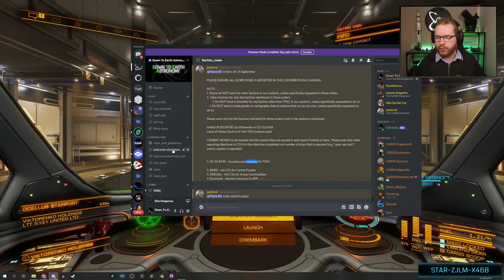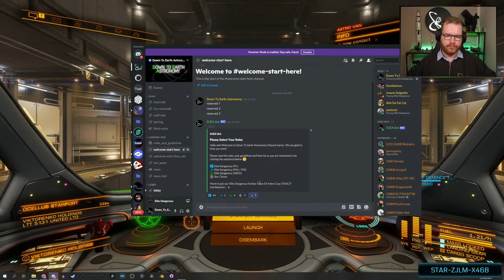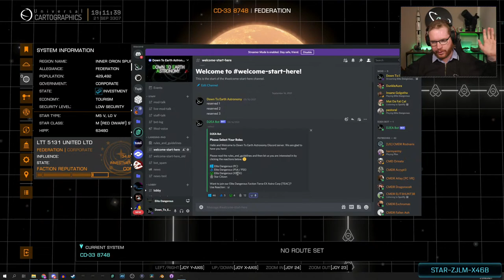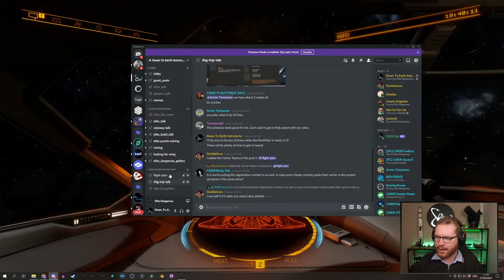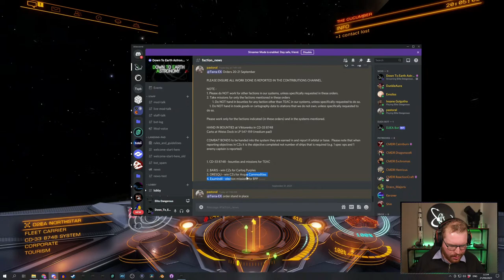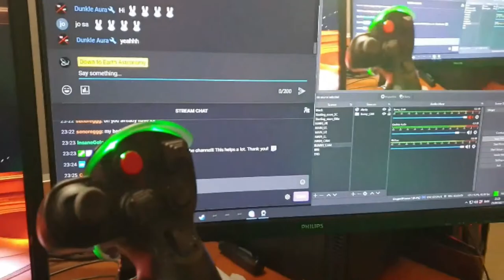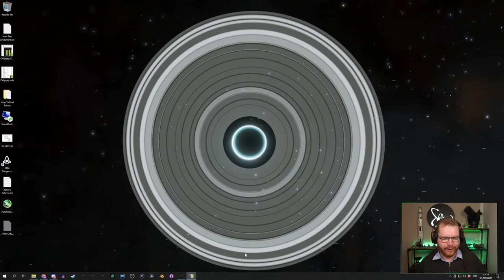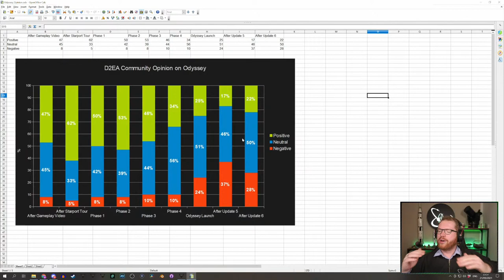Working for Terra-Ex Astro Corp Live With Down To Earth Astronomy